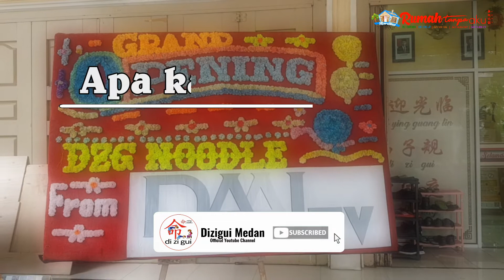Apa Kata Mereka tentang dzgNoodle ?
Apa kata mereka yang sudah mengkonsumsi dzgNoodle...???

Yukkk...Tonton video ini..

Supaya tidak ragu lagi dengan MIE dzgNoodle, jadilah pelanggan setia DZGNOODLE yaa...

Bagi kamu yang sudah PESAN dan MENIKMATI dzgNoodle, Terimakasih ya.

Nah..yang belum KAPAN nih..???
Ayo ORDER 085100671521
Jangan ketinggalan yahhh.

Mie dzgNoodle ENAK loh...
Kamu nggak akan MENYESAL...

Kami tunggu ya
xie xie da jia...